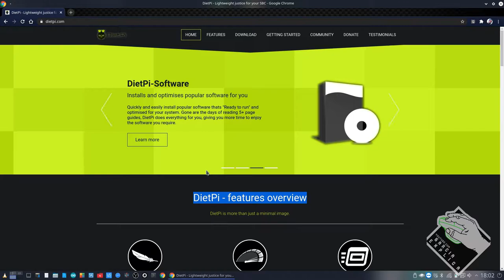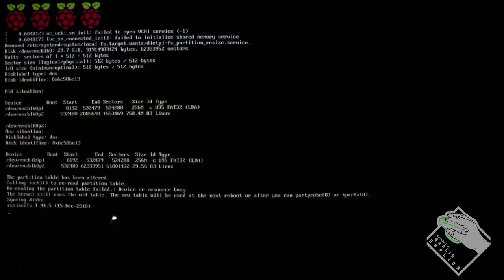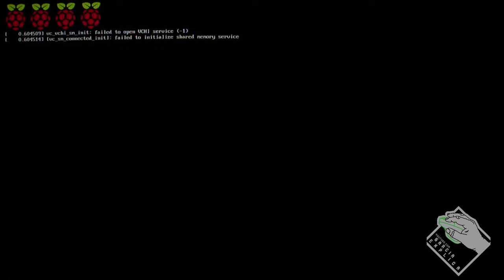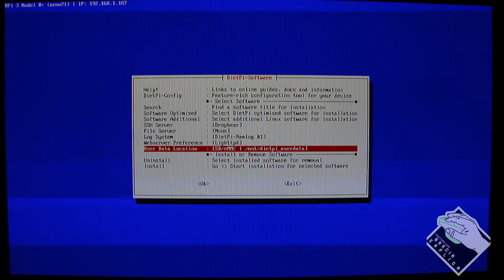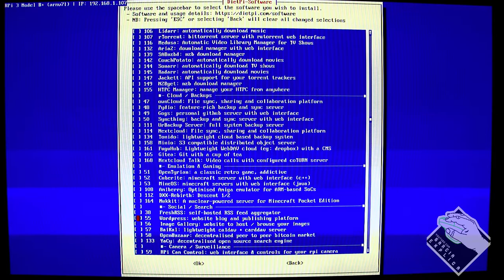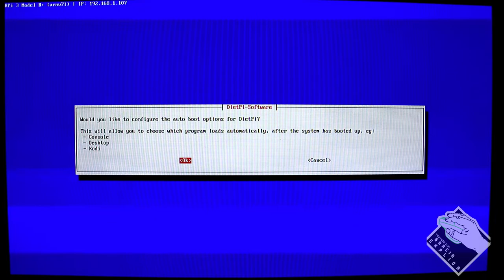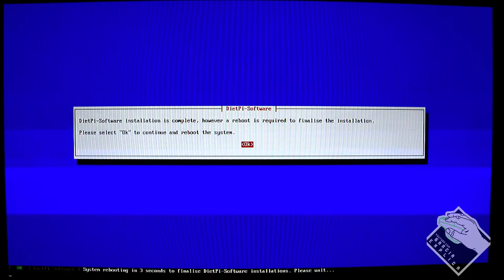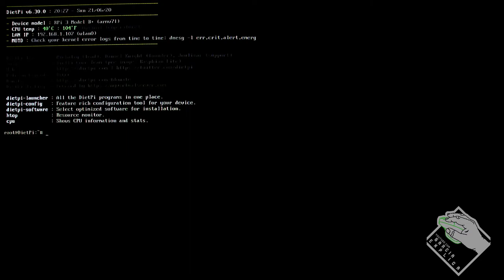Raspberry Pi (3B+) - Diet Pi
Neste vídeo demonstro como instalar e configurar o Diet Pi, que nada mais é que um Sistema Operacional muito mais leve que o Raspbian (mas ainda sim baseado no Debian), feito para facilitar o uso de serviços mais complexos...

Segue Link's

CREDITOS:
Para mais info sobre créditos as músicas: